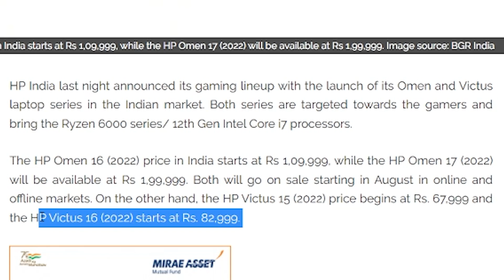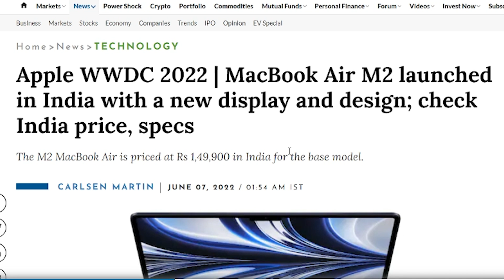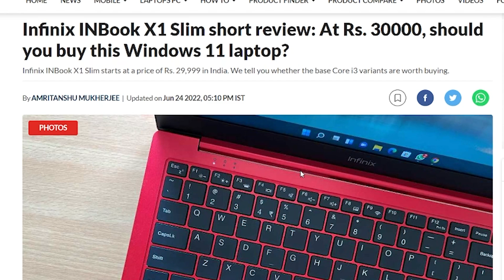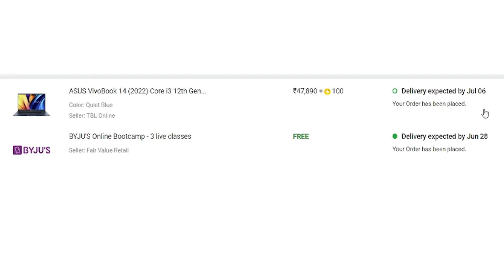Top 5+ Best Upcoming Laptop Launches ⚡Under Rs.30K, Rs.50K, Rs.80K & More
Timeline
Next time pakka.